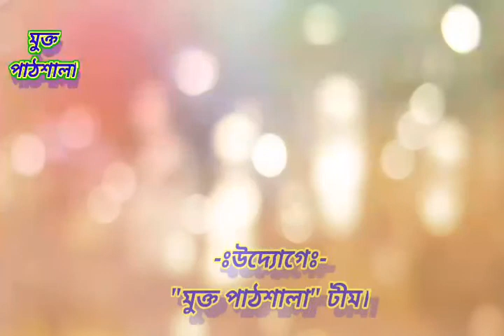18_2's complement_২ এর পরিপূরক পদ্বতিতে বিয়োগ_Prepared by–Ovi Sheel...Admin(মুক্ত পাঠশালা).